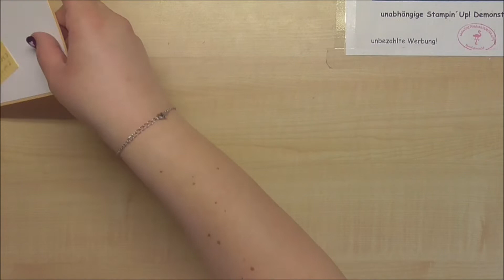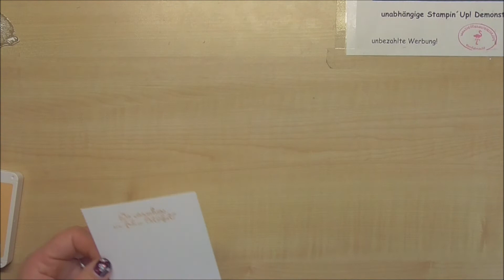Double Gatefold Card / Osterkarte / Stampin´Up!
Heute zeige ich dir eine tolle Kartenart. Eine Double Gatefold Card ganz einfach gemacht. Ich habe sie im Osterdesign gebastelt und dazu das Stempelset Ostergrüsse benutzt.

Du hast Interesse an den Produkten von Stampin´Up! ? Dann melde dich sehr gerne bei mir. Entweder schreibst du mich hier an oder über Instagram.

Alle Produkte sind aktuell und kannst du gerne über mich bestellen.

Falls du noch keinen Katalog hast und dementsprechend noch keine Demo dann melde dich sehr gerne bei mir:-) Du kannst auch gerne über meinem Onlineshop direkt bestellen.

Karte 29 x 15 cm falzen re. + li. bei 9,5 umdrehen und jeweils bei 4,5 cm falzen
FK 14,7 x 9,7 cm
Aufleger 14,2 x 9,2 cm
4St. DSP 14,7 x 4,7 cm
Banderole 20,5 x 3,5 cm

die benutzten Materialien
Farbkarton Papaya ( Art.Nr. 155669)
DSP Blühende Felder ( Art.Nr. 157670)
Stempelset Ostergrüsse ( 157743)
Stempelkissen Papaya ( 155670)
Stempelkissen Bonbonrosa ( Art.Nr. 155712)
Stempelkissen Farngrün ( Art.Nr. 147104)
Stempelkissen Safrangelb ( Art.Nr. 147109)
Stempelkissen Savanne ( Art.Nr. 147116)